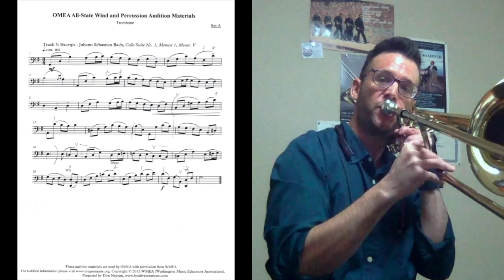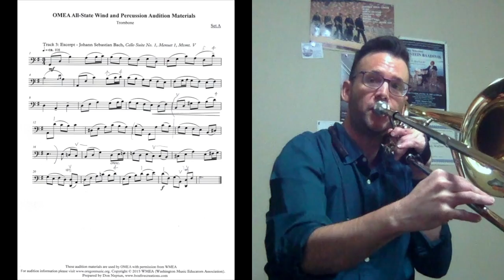OMEA All-State Trombone Etude 2 - Wind Ensemble